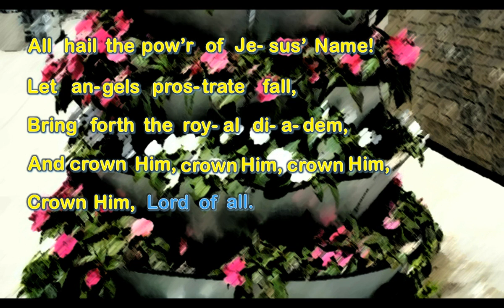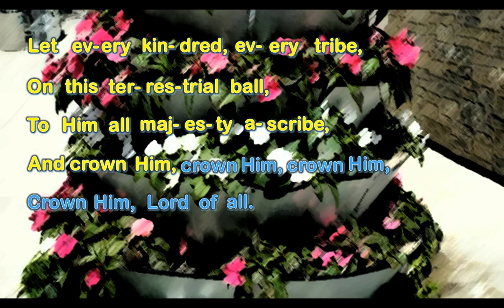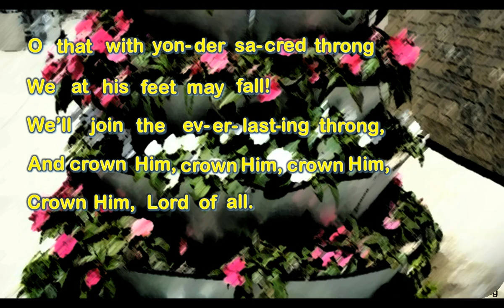All Hail The Power Of Jesus' Name - MILES LANE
- words by Edward Perronet, 1779, Translated by John Rippon, 1787
- tune by William Shrubsole, 1779